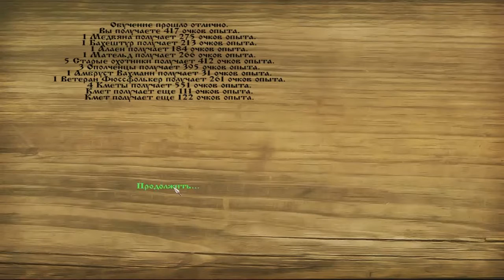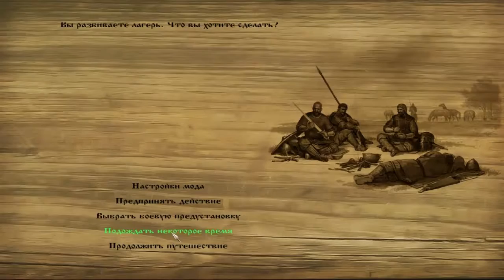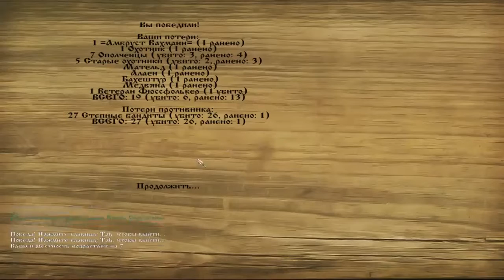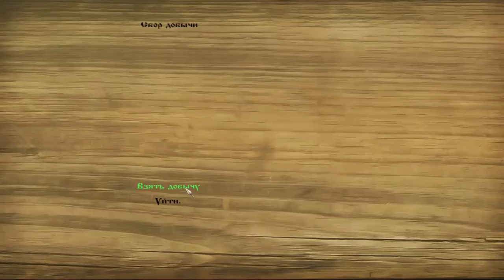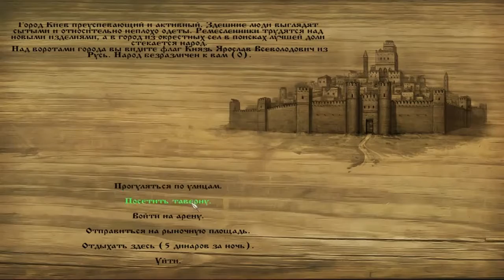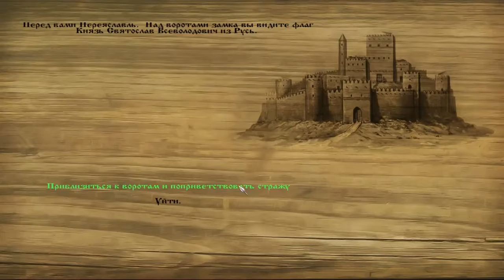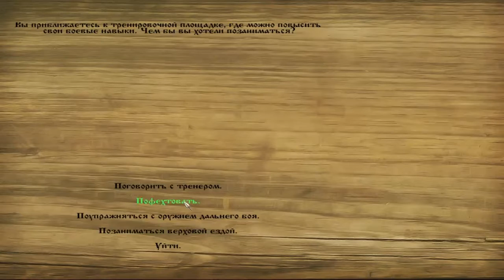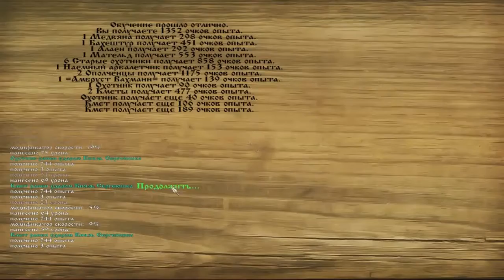Mount and Blade: Русь XIII век #6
Представляю вашему вниманию шестую серию прохождения мода Русь XIII век к игре: Mount and Blade: Warband. Приятного Вам просмотра! ;)

Mount and Blade: Русь XIII век, Русь XIII век, Mount and Blade, Прохождение игр, обзор игр, История героя, NRGames, мод на Mount and Blade, игровой канал, прохождение Mount & Blade: Warband, прохождение мода Русь 13 век, Русь 13 век, обзор Mount & Blade, Mount & Blade,